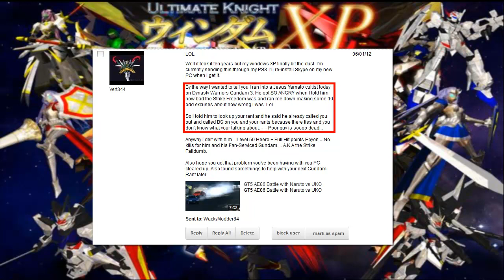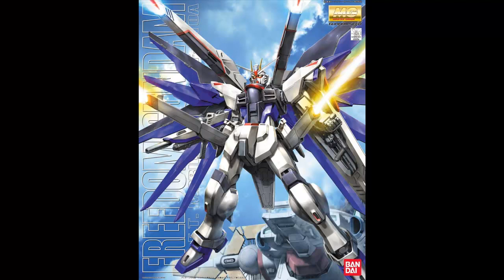Why the Freedom Gundam VS. Impulse Gundam battle is BULLSHIT!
To the Church of Jesus Yamato:
What have you got to say for yourselves NOW?

NOTE: I am not exactly "Yelling". My voice is naturally loud, but I am quite agitated.

P.S. Can SOMEONE TELL ME why is it that Jesus Yamato Cultists are most common in the U.K. and Malaysia? What's the connection here?

THE FOLLOWING IS A NON-PROFIT PARODY.
MOBILE SUIT GUNDAM, MOBILE SUIT GUNDAM SEED, AND ALL REGISTERED TRADEMARKS BELONG TO NAMCO BANDAI, SUNRISE INC, MITSUO FUKUDA, AND YOSHIYUKI TOMINO.